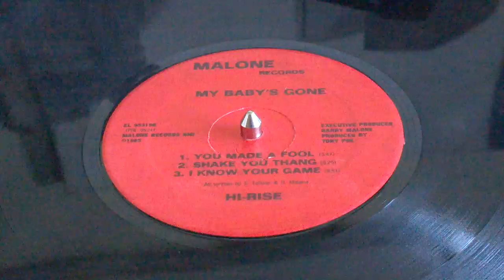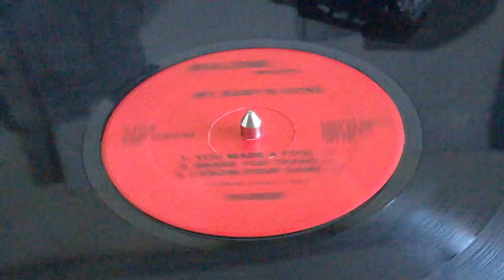High Rise "Shake yo thang" Rare Chicago Modern Soul Boogie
High Rise "Shake yo thang" off the "My baby's gone" LP, EL 85319 pressing, year is: 1985, written by: E. Tolliver and H. Malone, produced by: Tony Poe, executive producer: Harry Malone, on Malone Records.